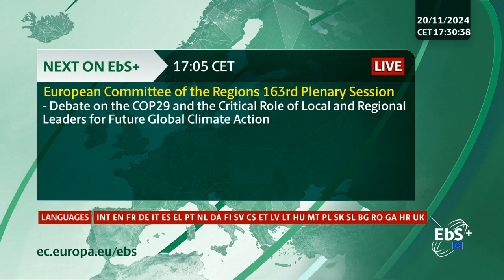Debate on COP29 and the Critical Role of Local and Regional Leaders for Future Global Climate Action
Debate on the COP29 and the Critical Role of Local and Regional Leaders for Future Global Climate Action

Statements by CoR delegation to COP29